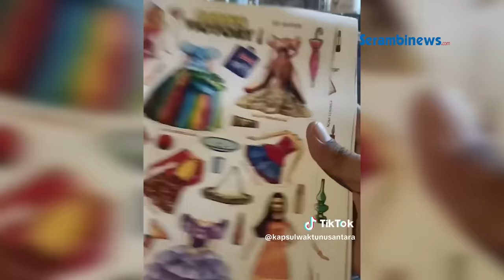Viral Warung Tutup Selama 40 Tahun, Isinya Barang Jadul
Bak mesin waktu, video tersebut diunggah oleh akun TikTok @kapsulwaktunusantara. Warung itu pun tampak menyediakan berbagai macam barang-barang jadul.

Mulai dari berbagai macam kosmetik seperti bedak dan lipstik. Hingga terdapat sampo, sabun, hand body, dan parfum dari era terdahulu. Menariknya, sebagian barang-barang jadul itu berasal dari tahun 1975 hingga 1980. Barang-barang yang terpajang pun keadaannya terlihat bagus, dengan kemasan utuh.

Usai ditelusuri, ternyata warung jadul tersebut berlokasi di Padang, Sumatera Barat. Dalam video terbarunya, Rivaldo Ferdian mengungkap warung itu bukan ditutup selama 40 tahun. Melainkan merupakan rumah peninggalan kakek dan neneknya semasa hidup.